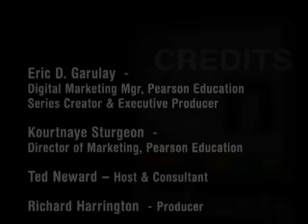Software Engineering - Microsoft Visual Studio Team System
Sam Guckenheimer describes key concepts from his latest book, Software Engineering with Microsoft Visual Studio Team System.

Readers will learn what they need to know to get started with VSTS, including:

The role of the value-up paradigm (versus work-down) in the software development lifecycle, and the meanings and importance of "flow"
The use of MSF for Agile Software Development and MSF for CMMI Process Improvement

Work items for planning and managing backlog in VSTS

Multidimensional, daily metrics to maintain project flow and enable estimation

Creating requirements using personas and scenarios

Project management with iterations, trustworthy transparency, and friction-free metrics

Architectural design using a value-up view, service-oriented architecture, constraints, and qualities of service
Development with unit tests, code coverage, profiling, and build automation

Testing for customer value with scenarios, qualities of service, configurations, data, exploration, and metrics

Effective bug reporting and bug assessment

Troubleshooting a project: recognizing and correcting common pitfalls and antipatterns

This is a book that any team using or considering VSTS should read.